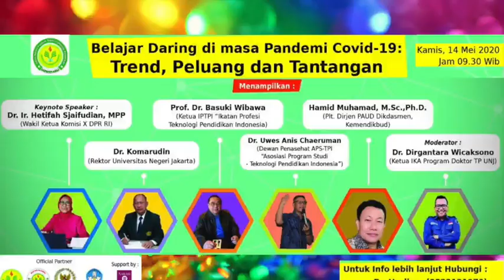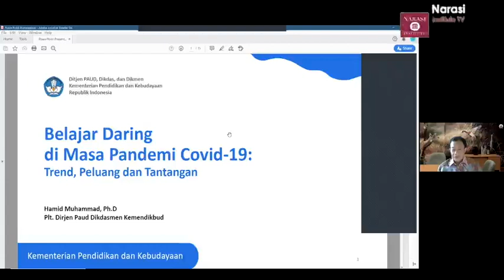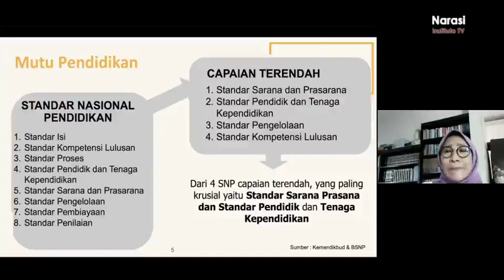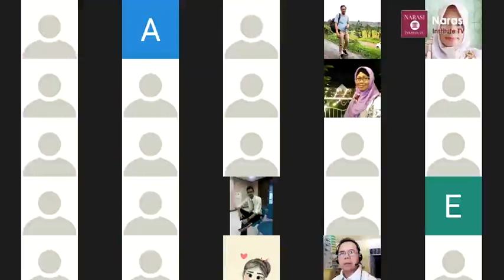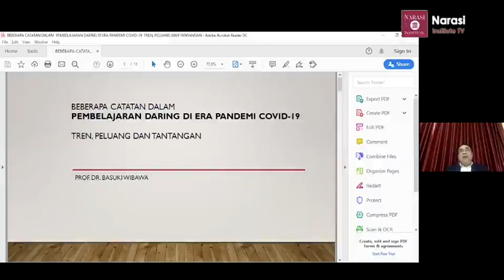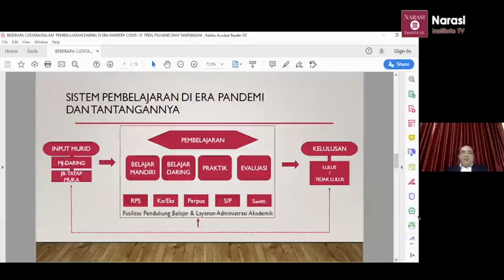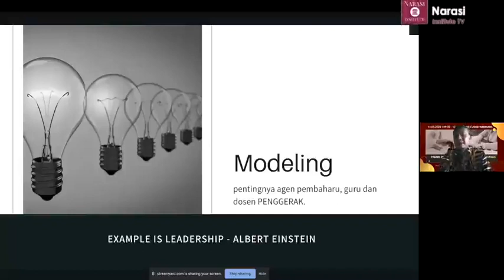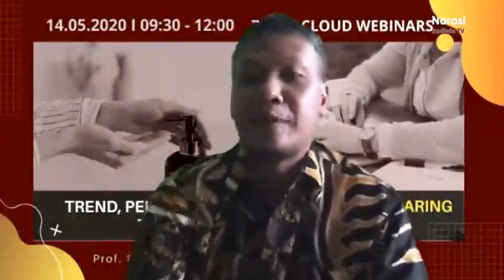Full Belajar Daring di Tengah Covid 19: Trend, Peluang dan Tantangan